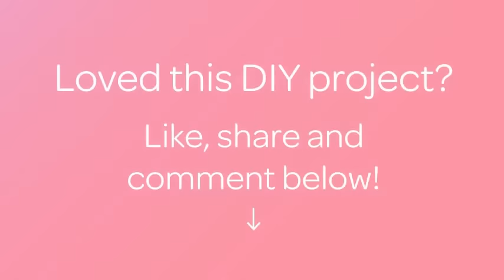How To Build a Useful Laptop Stand and Organizer - DIY Home Tutorial - Guidecentral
About this DIY project:
- Title: Build a Useful Laptop Stand and Organizer

Supplies:
- Cardboard
- Cutter
- White glue
- Pencil
- Ruler
- Paint brush (for the glue)